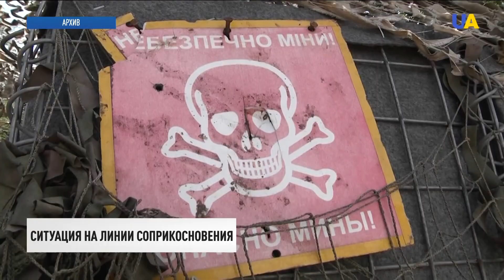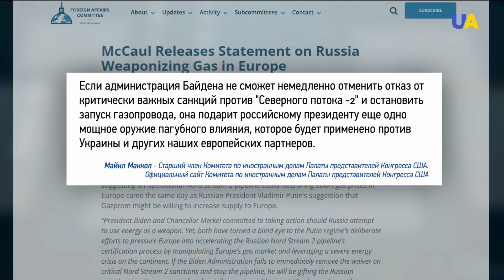Смерть нардепа Антона Полякова. Что произошло | Утро 08.10.21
00:00 Смотрите в этом выпуске:
00:10 Народного депутата Антона Полякова нашли мертвым. По предварительным даным полиции, сегодня утром ему стало плохо во время поездки в такси.
00:31 Украинский военнослужащий ранен на линии соприкосновения. В штабе ООС  сообщили: за минувшие сутки зафиксировали шесть обстрелов, еще два – за эту ночь.
01:10 Переговоры в Нормандском формате обсудили по телефону руководитель ОП Украины Андрей Ермак и помощница уполномоченного Госдепартамента США по делам Европы и Евразии Виктория Нуланд.
01:32 19 батальонно-тактических групп держит Россия возле границ Украины.
02:48 Сегодня в Высшем антикоррупционном суде начнут избирать меру пресечения для городского головы Одессы Геннадия Труханова.
04:38 За минувшие сутки в Украине зафиксировали 16 362 новых случая COVID-19.
05:27 Конгресс США призвал главу Белого дома Джо Байдена срочно расширить санкции против "Северного потока-2".
06:16 В Музее Ивана Гончара открылась мультижанровая выставка Степь/Çöl.
09:08 Сегодня в Осло объявят лауреатов Нобелевской премии мира-2021.